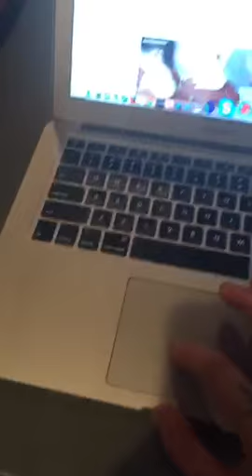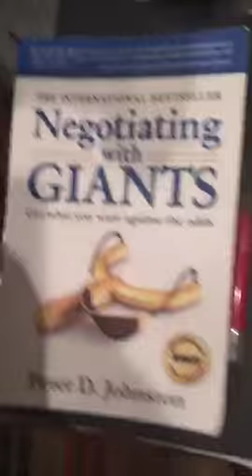Geoff Ramsey Periscope — Cooking 🔥🐓